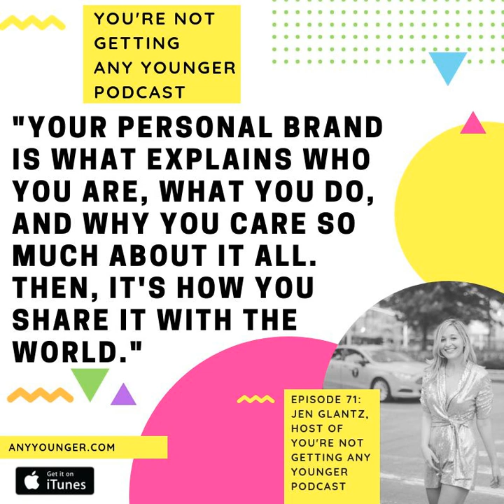EP 71. Putting You Into Your Personal Brand (Jen Glantz)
Everyone says you need a personal brand. What does that actually mean? This week's episode gives you the ins and outs of what to do to get a personal brand up and running by next week. Why do you need on? So people can find you, hire you, connect with you and so that you can answer the tough, yet commonly asked question, "What do you do?"

 Plus: Jen Glantz shares her engagement story!